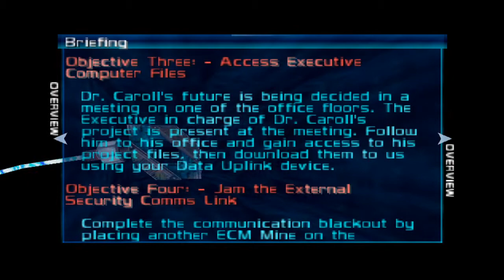Perfect Dark - Playthrough #01 Defection - Keyboard & Mouse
Welcome to the first episode of my casual playthrough of Perfect Dark.
I'm using the 1964 emulator with Keyboard & Mouse plugin.
Defection - Perfect Agent